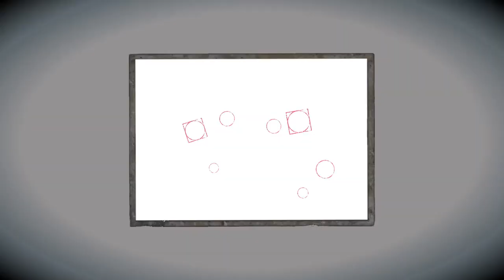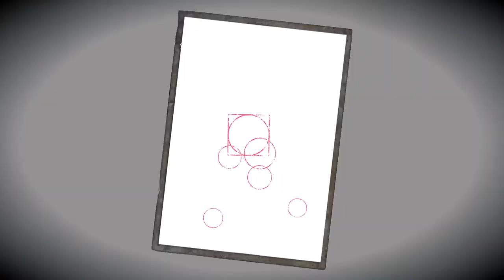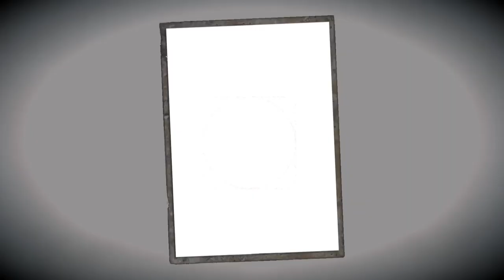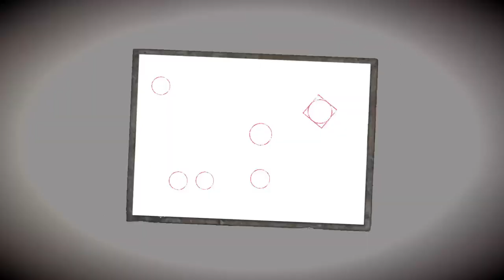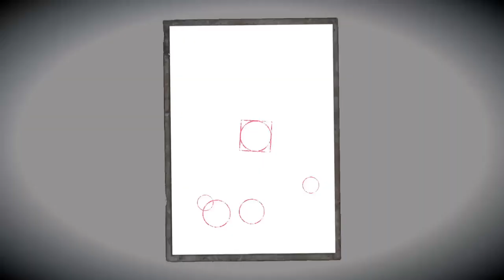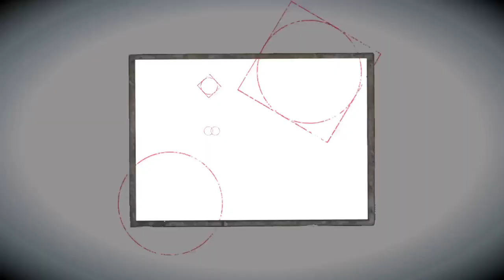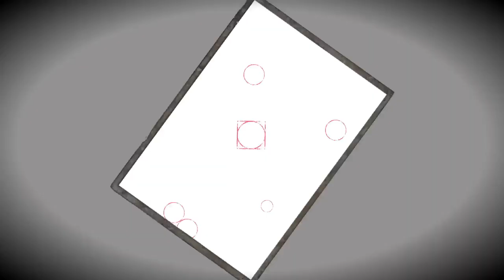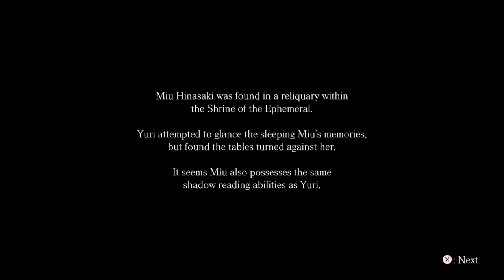Fatal Frame Maiden of Black Water - Platinum Guide Walkthrough Sixth Drop Immortal Flower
Fatal Frame Maiden of Black Water - Platinum Walkthrough Guide Sixth Drop Immortal Flower
Full Playlist (See Playlist description for Platinum Requirements.)

Trophies Earned for this Drop = 1
Immortal Flower (Cleared the Sixth Drop)
Story Trophy: Bronze

Episode - Immortal Flower w/Yuri - Time Stamps
0:00:24 Trace/Spirit Photograph: Miu Hinasaki Heading Inside  1/5
0:00:56 Trace/Spirit Photograph: Miu Hinasaki at the Station  2/5
0:01:10 Sacred Water
0:01:24 Hostile Ghosts: Masaki Tsujiura & Mizue Fukatsu
0:02:46 Herbal Medicine
0:03:00 Type-14 Film
0:03:10 Specter/Spirit Photograph: Waiting Woman 1/8
0:03:24 Collection: Note from Miu 1/7
0:04:35 Herbal Medicine
0:05:20 Trace/SpiritPhotograph: Miu Hinasaki Entering The Shrine 3/5
0:05:48 Hostile Ghost: Inori Mikomori (Alive)
0:07:58 Type-90 Film
0:08:38 Mirrorstone
0:08:46 Trace/Spirit Photograph: Miu Hinasaki Going Through a Door 4/5
0:09:32 Collection: Mt. Hikami’s Strictures 2/7
0:10:06 Purifying Embers
0:10:30 The Shadow-touched 3/8
0:11:23 Specter/Spirit Photograph: Old Woman in the Door 2/7
0:11:50 Specter/Spirit Photograph: Shrine Maiden In A Room 3/7
0:12:30 Specter/Spirit Photograph: Shrine Maiden In A Room 4/7
0:12:50 Collection: Writings on Glancing 4/7 + Type-61 Film
Hostile Ghost: Inori Mikomori - Alive (Maiden of Black Water 1)
Ghost Glance Cutscene Inori Mikomori - Dead (Blood Soaked Maiden 1)
0:16:24 Collection: The Immortal Flower 5/7
0:16:52 Film Type-00 x1
0:18:00 Herbal Medicine
Hostile Ghost: Inori Mikomori (Alive)
0:21:38 Collection: Tainted Waters 6/7
0:22:24 Trace/Spirit Photograph: Miu Hinasaki Drawing Back 5/5
0:23:24 Psychic Photograph
0:24:40 Hostile Ghosts: Guardians x2
0:27:50 Herbal Medicine
0:30:54 Casket Alter
Hostile Ghost: Flamekeeper
0:32:20 Phantom Expose to reveal Psychic Photographs x3
0:34:00 Phychic Photo 1/3
Hostile Ghosts: Inori Mikomori  x2
0:39:30 Phychic Photo 2/3
0:40:02 Specter/Spirit Photograph: Man Staring Back 5/5
0:40:44 Phychic Photo 3/3  +  Dark Sun Mirror
Collection: Slow Lens: (Press Square for Menu to attach)
Return to the Casket Alter to place the Dark Sun Mirror.
0:44:00 Hostile Ghost: Pale Mistress
0:48:26 - 49:44 Cutscene
50:10 Maiden of Black Water - Dodge while running
0:51:00 Guardians x2
0:54:58 Ephemeral Station
0:55:36 Specter/Spirit Photograph: Tall Woman 6/7
Hostile Ghosts: x2  Tomoki Harakawa & Shino Kururugi
Ghost Glance Cutscene: Shino Kururugi (Woman who was Hanged)
Inventory Items: Type-14 Film + Herbal Medicine + Purifying Embers
Turn on the power before you leave the control room.
1:01:10 - 0:1:58 Cutscene
01:02:04 Herbal Medicine
01:02:30 Specter/Spirit Photograph: Tall Woman 7/8
01:02:40 Herbal Medicine
01:03:14 Hikama Tunnel
01:03:30 Ghost Photograph: Girl with a Red Umbrella: Shizuku Mikomori
This is a one shot, you will meet her later.
01:04:42 Sacred Water
Hostile Ghost: Crushed Man
Ghost Glance Cutscene: Hiromichi Kashima (Crushed Man)
01:06:50 Hostile Ghosts: Tadahito Koizuma & Mizue Fukatsu
01:08:04 Collection:Cave-In Record 7/7
01:09:54 Hostile Ghost: Twisted Guardian
01:11:16 Sacred Water
01:11:40 Herbal Medicine
Hostile Ghost: Hiromichi Kashima
01:13:45 Mikomori Hot Springs
01:14:24 Type-14 Film
01:14:58 - 01:18:10 Cutscene
Episode Summary: Rank S - Score (173,116) Minimum score needed for S+ is 180,000
Sixth Drop Trophies Earned: 1
Clear Time: 58m 21s
Total Trophies earned = 15/39

Checklist: Documents, Ghosts, Specters and Traces you should have.
07 Documents:. Total 64/138 (Record Reaper Trophy)
01 Slow Lense. (Lenses are included in Collections).
05 Traces:. Total 27/68 (Clairvoyant Trophy)
07 Specters:. Total 59/101 (Second Sight Trophy)
01 Trophy. Total Trophies: 15/39
03 Ghost Glance Cutscenes: Total: 13
Some cutscenes are the same for certain Ghosts (Water People), so your count me be higher or lower. There is a Total 40 Ghosts for the (Glancing Great Trophy) Dolls & Tall Woman do not
have a cutscene, some are story related. Ose and Shiragiku both have two endings (Cutscenes) at the end of the game.
Fatal Frame: Project Zero Maiden of Black Water  Platinum Walkthrough + Collectibles
Trophy Guide.